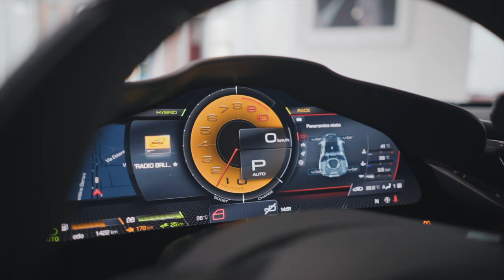Ferrari SF90 Stradale Assetto Fiorano - la proposta della Vetrina Rossocorsa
La proposta settimanale della Vetrina Rossocorsa è la Ferrari stradale più potente mai prodotta: SF90 Stradale, nella pistaiola versione Assetto Fiorano!
Scopriamo assieme ad Enrico, il nostro Product Expert, questo esemplare con soli 1410 km e allestito in maniera originale.